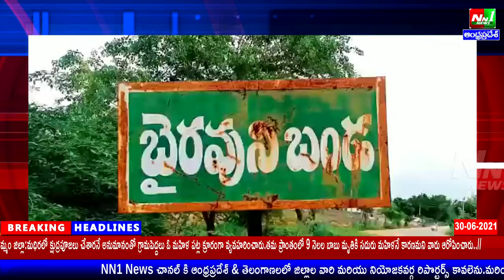నల్లగొండ జిల్లా:శాలిగౌరారం,బైరవునిబండ గ్రామంలో కులపెద్దలు అంజయ్య కుటుంబాన్ని గ్రామ బహిష్కరణ.